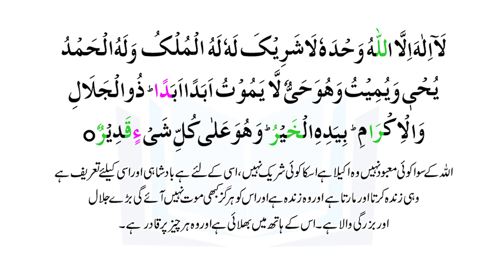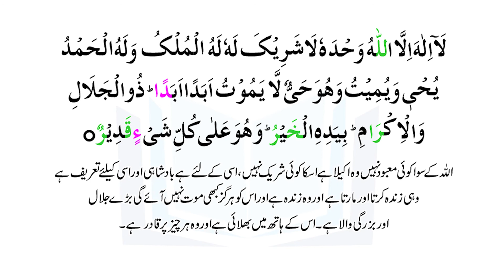Fourth Kalima Tauheed - Learn Chotha Kalma with Urdu/Hindi Translation - eQuranAcademy.com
Learn Fourth kalima Tauheed with Recitation. Learn Chotha Kalma with Urdu/Hindi Translation.
Learn Arabic Kalma at eQuranAcademy.com

About eQuranAcademy.com